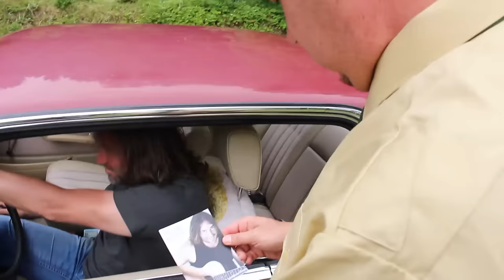Polizeikontrolle mit Roland Hefter und Markus Langer